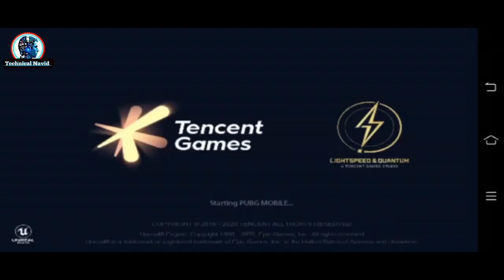چطور جای غرفه پپسی و موتر طلایی را در مپ میرامار پیدا کنیم؟/how to find Vending maching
دوستان مه در این ویدیو جای دقیق غرفه انرژی و موتر طلایی را در مپ میرامار نشان میدهیم پس لطف ویدیو را لایک کنید.🌷